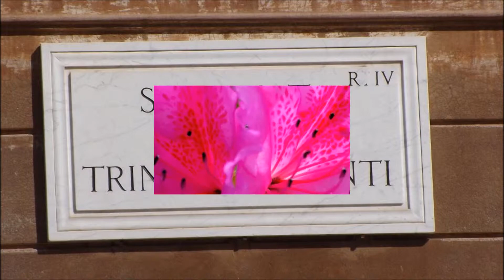Azalea flowers on the staircase of the Trinità dei Monti (manortiz)